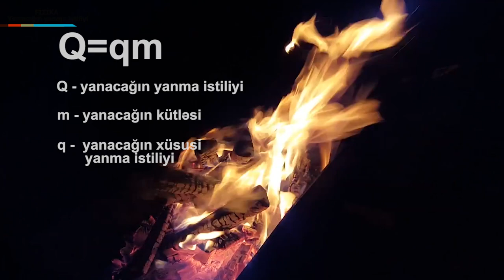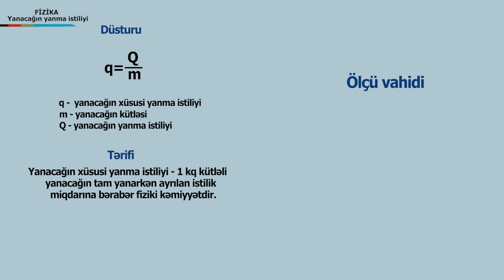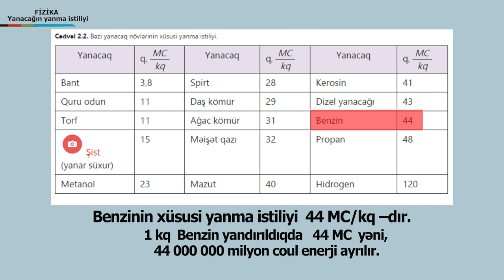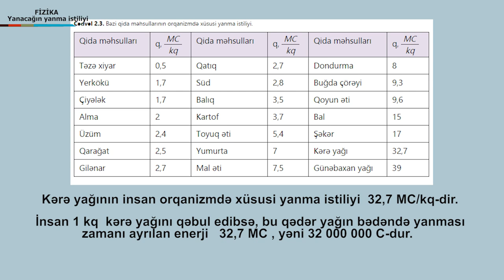Fizika - yanma istiliyi